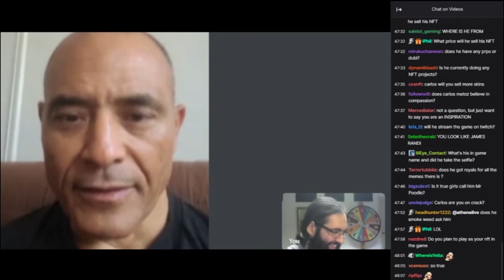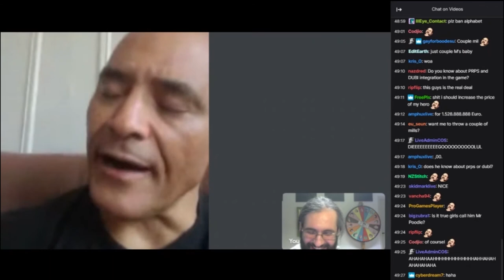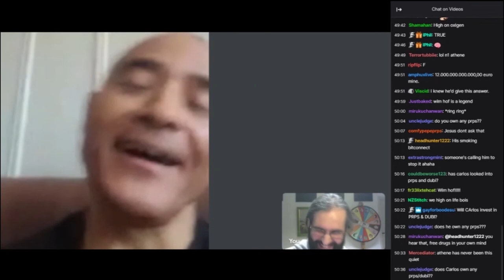Athene's chat interviews Carlos Matos